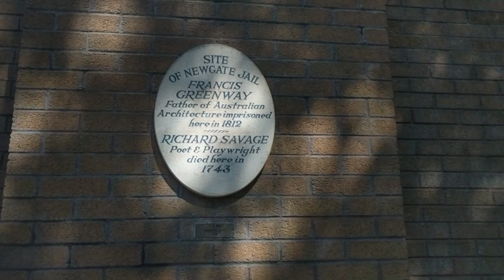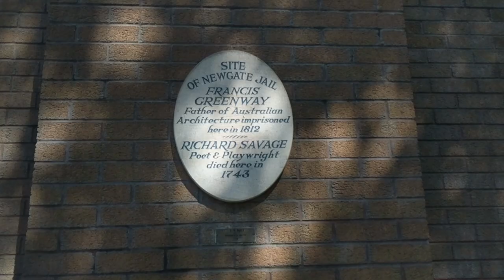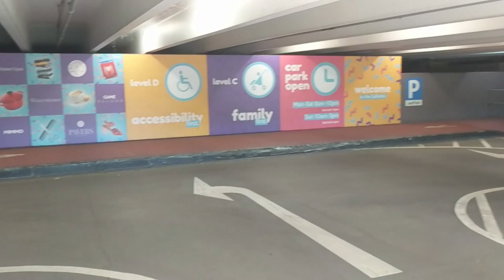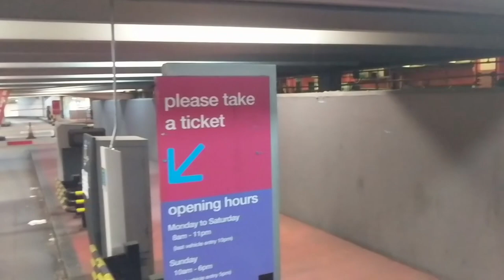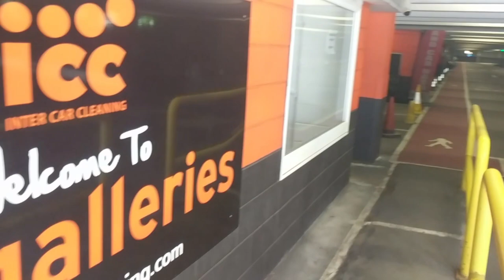Newgate Gaol (Jail)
A short history of Newgate Gaol, one of Bristol's oldest prisons.